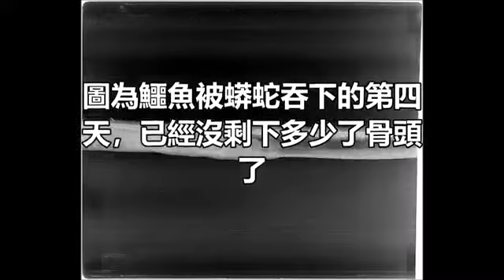這隻蟒蛇「吞下鱷魚」後，科學家決定連拍牠7天X光，沒想到才到「第3天」就嚇壞眾人!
文中圖片來自網絡,如有侵權,請聯繫刪除!
本頻道所載的所有資料只供參考之用!

這組X光照片展示了一條蟒蛇吞下鱷魚後的消化過程，可以來看看這過程中間是怎樣變化的 圖為鱷魚被蟒蛇吞下的第一天，還可以完整的看到身體的各個部分。